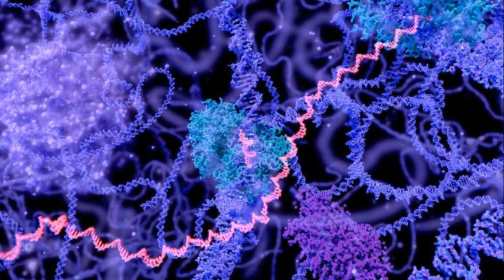Стволовые клетки - код бессмертия, генетическая информация, и индивидуальный код личности человека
Можно включать субтитры. Все послания  на сайте переведены на многие языки мира.
Послание Отец Абсолют - Здравствуйте, дорогие мои любимые дети!
Чтобы закончить разговор о физическом вмешательстве в ваш организм под предлогом его спасения, мы рассмотрим еще одно явление, которое встречается реже, но все же имеет устойчивую тенденцию к дальнейшему развитию.
И речь пойдет о пересадке костного мозга и о стволовых клетках.
Сайт "Возрождение"
Все видео собраны по темам в Плейлисты:
Сайт "Возрождение Света" обладает самой чистой и достоверной информацией, полученной от Отца Абсолюта и Высших Сил Вселенной, которые принимает Марта.